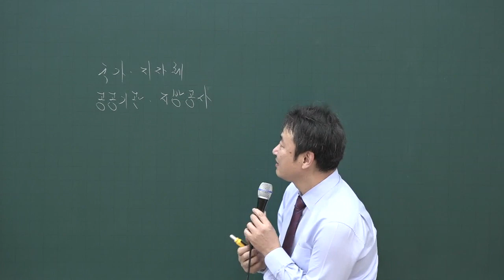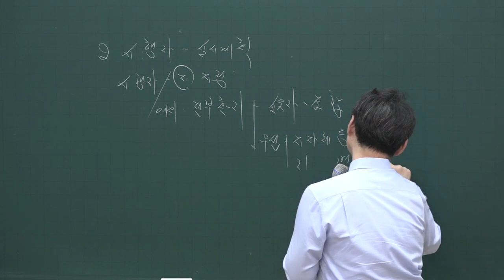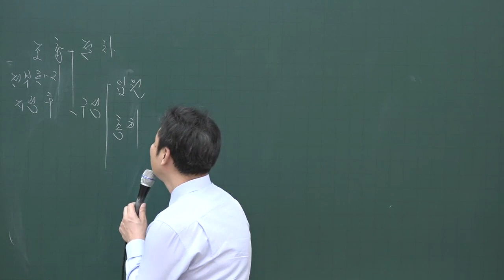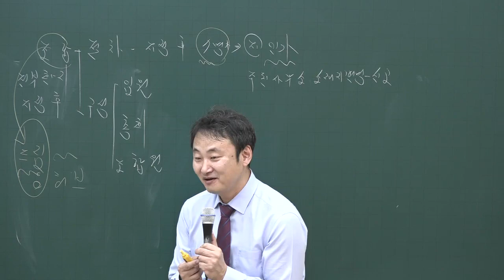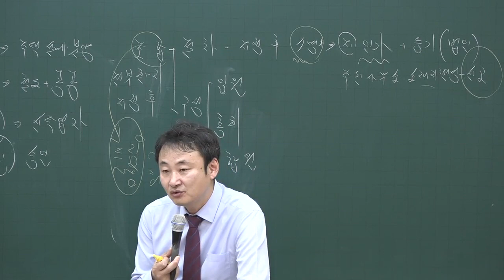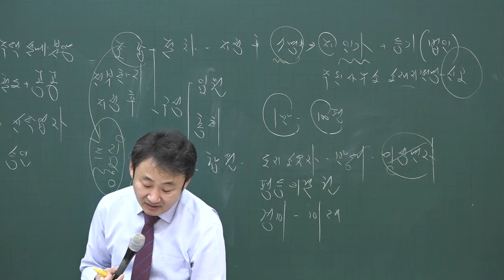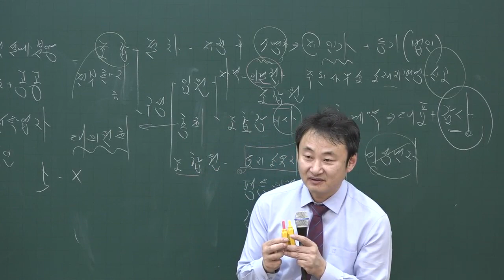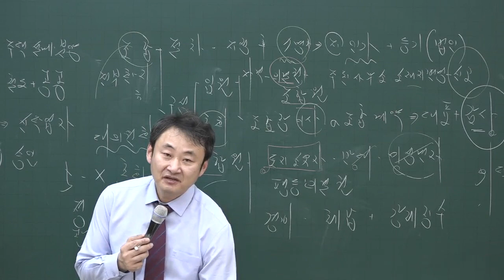[공전무] 2020년 공인중개사 부동산공법 집중이론 도시개발사업의 대행 등 3-30